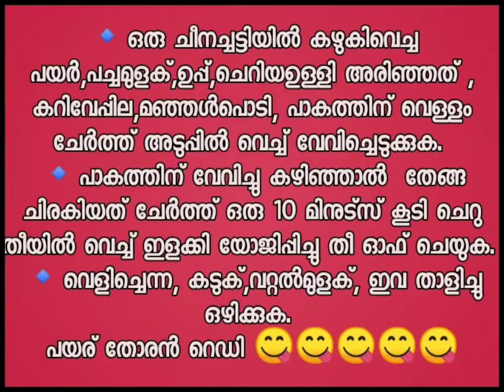beetroot pachadi/ payar thoran- written receipes